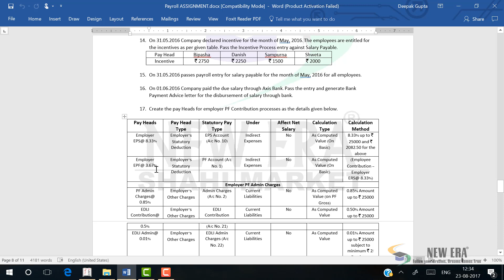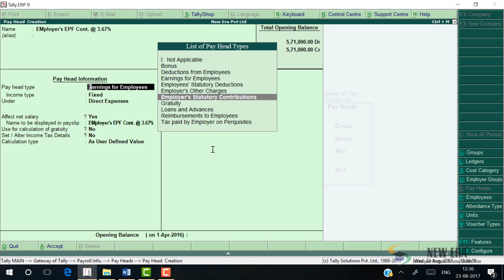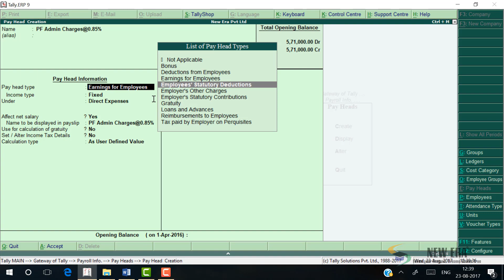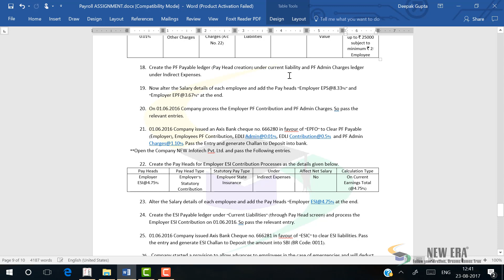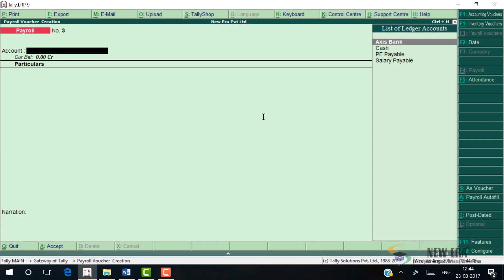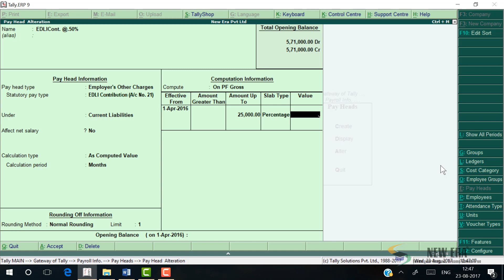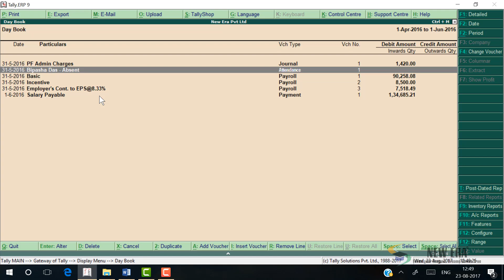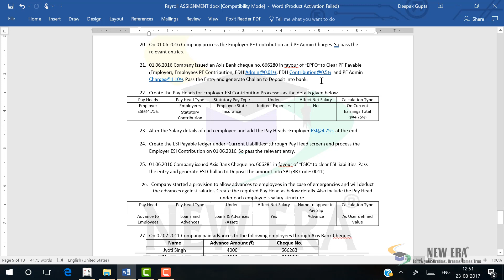Payroll by Deepak Gupta Part 2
Learn Payroll in a easy way  on tally